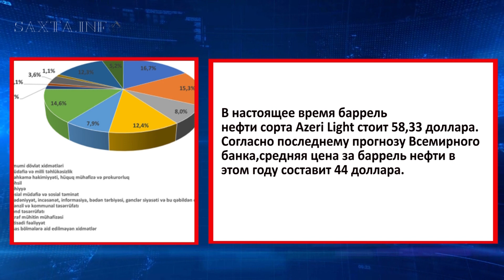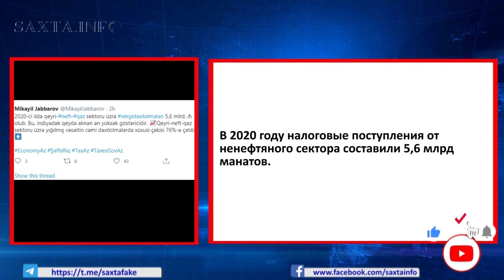Ошибка российского военного эксперта